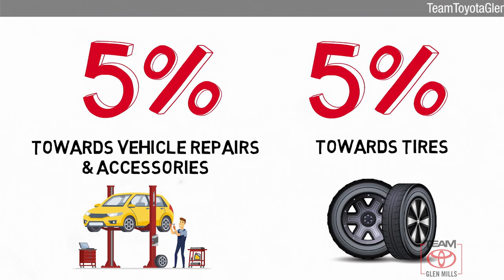Used 2018 Toyota RAV4 LE, GLEN MILLS, PA GMP7369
TeamToyotaGlenMills.com

Includes 1 Year Complimentary Maintenance & Roadside Assistance, Free Yearly PA State Inspection plus our TeamMate Rewards program gives you 20% back in the form of reward points for every dollar spent in our service department. Each point is worth $1 and may be used towards future vehicle service, future vehicle purchases, accessories and tires. We want you to be Part of the Team!Backup Camera, Bluetooth, **ONE OWNER**, ***NEWLY RENOVATED FACILITIES***, RAV4 LE, AWD, Super White, Black w/Fabric Seat Trim, Auto High-beam Headlights, Fully automatic headlights, Low tire pressure warning.2018 Toyota RAV4 Super White LE 2.5L 4-Cylinder DOHC Dual VVT-i 6-Speed Automatic AWD 22/28 City/Highway MPGAwards:* 2018 KBB.com 10 Best SUVs Under $25,000 * 2018 KBB.com 10 Most Awarded Brands * 2018 KBB.com Best Resale Value AwardsALL WEATHER LINER PACKAGE -inc: All Weather Floor Liners Cargo Tray

[RLVID:13745:51932d29c038f7e6:f936840f347fb23e:1]